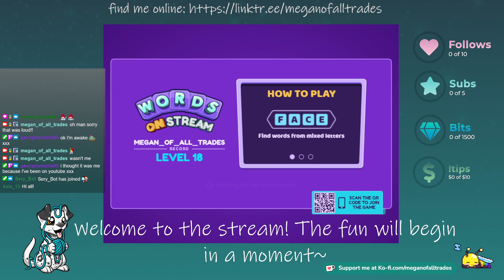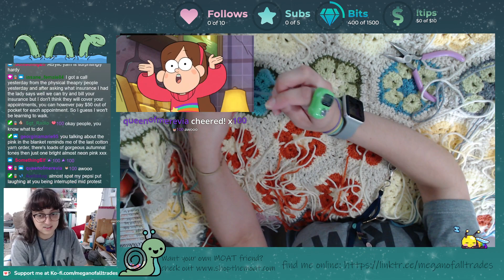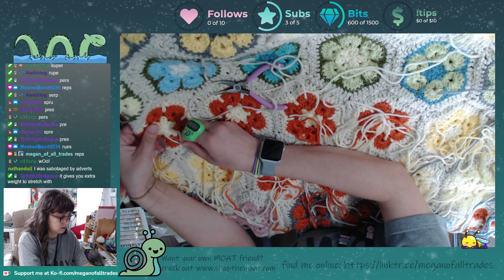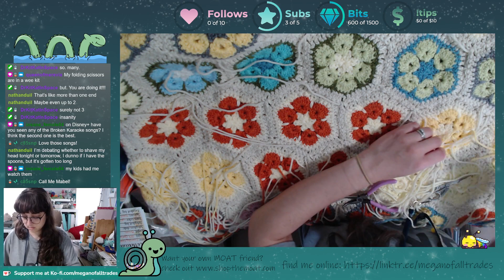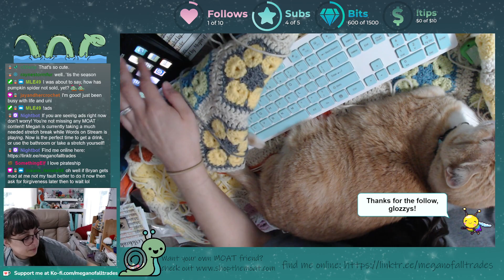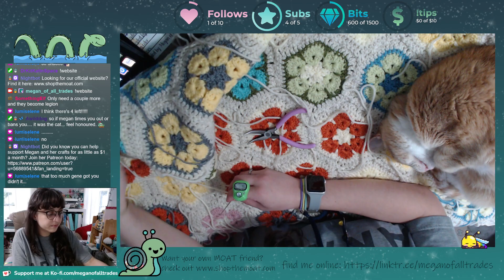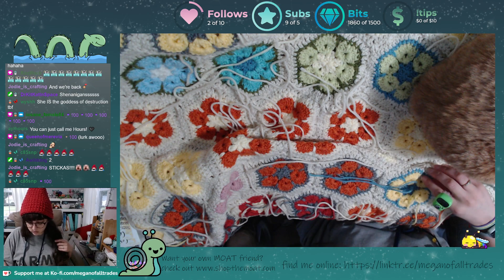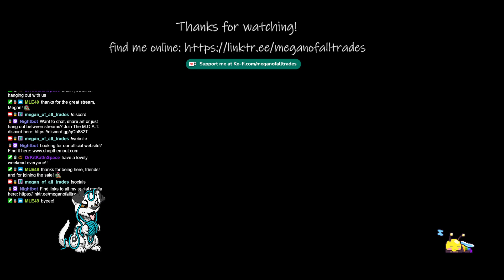Finish off Friday! | VOD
Unedited full Twitch vod 9/30/22